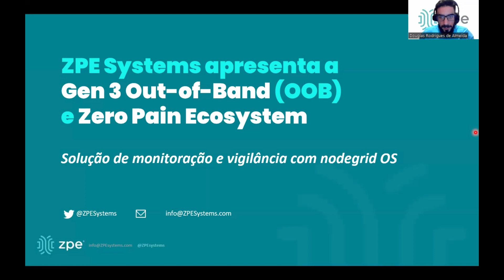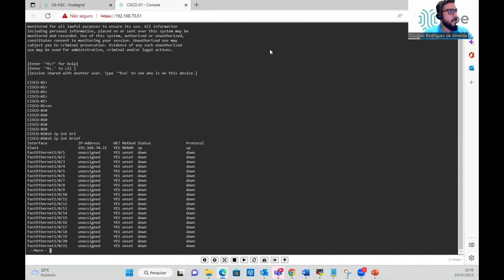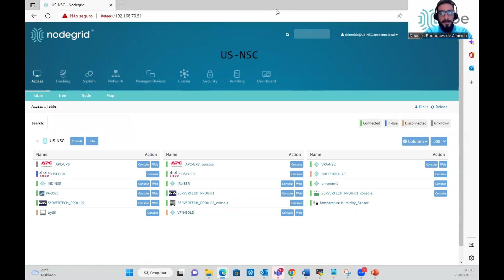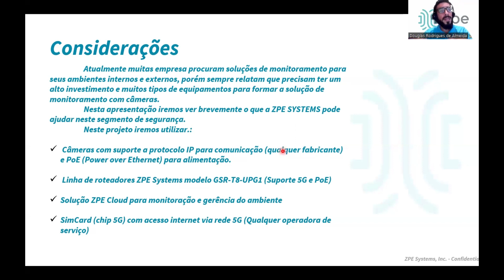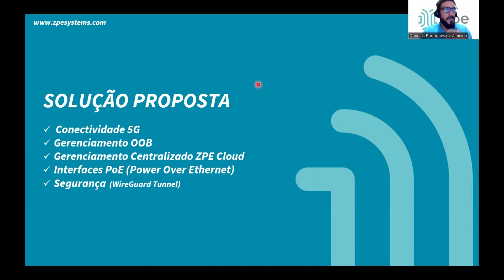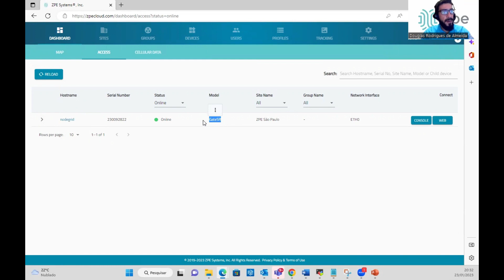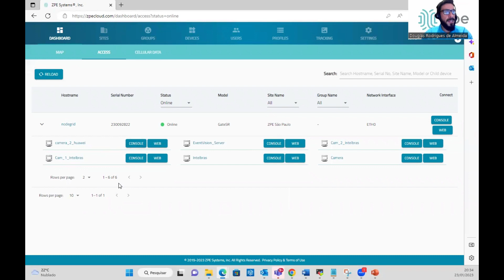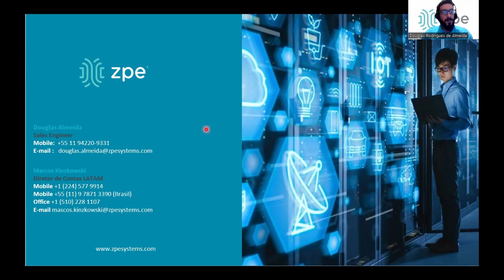ZPE Systems apresenta a Gen 3 Out-of-Band (OOB) e Zero Pain Ecosystem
Nesta demonstração, o Engenheiro de Sistemas da ZPE, Douglas Almeida, mostra como o Nodegrid Gate SR (GSR) protege uma empresa de serviços financeiros, fornecendo um link LTE protegido, das câmeras de vídeo de borda para o datacenter da empresa. O GSR usa conectividade serial com o roteador de borda e é gerenciado remotamente via ZPE Cloud.

Quer mais exemplos do mundo real? Visite nosso blog e leia este estudo de caso para ver como outra empresa financeira se mantém segura usando o Nodegrid